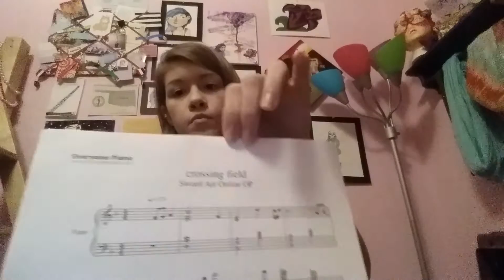Welcome to my channel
Hey! Thanks for giving me your time and support. I hope this channel grows into something big and I'm glad you guys will be a part of it!